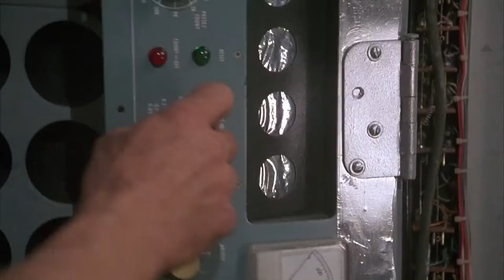Bath [Ernest Goes To Jail (1990)]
in [Ernest Goes To Jail (1990)]